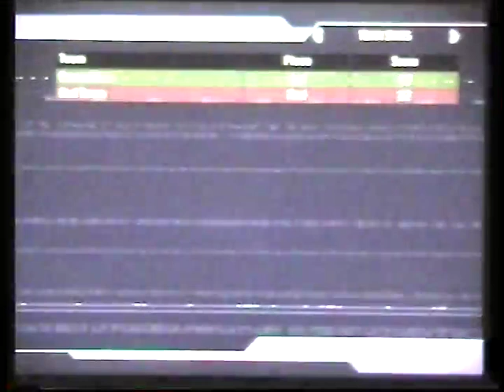05 TS Lockout TosDraSliSanSteTom